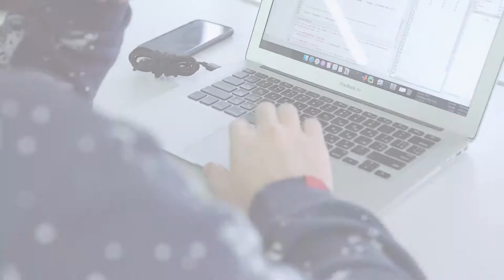L'activité d'apprentissage en visioconférence 4 de 4 (préscolaire et primaire)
Pratiques gagnantes concernant la phase de réalisation d'une activité d'apprentissage en visioconférence pour les élèves du préscolaire et du primaire